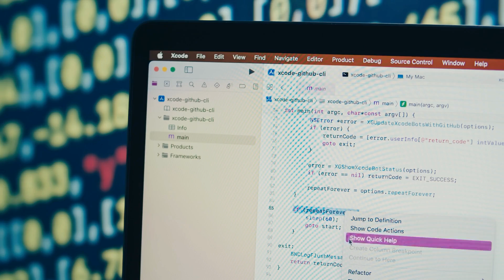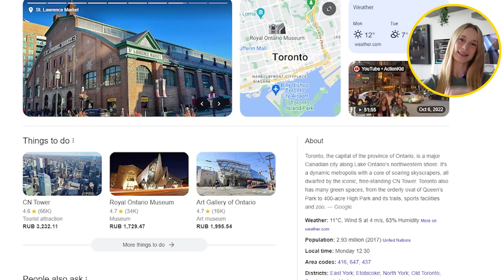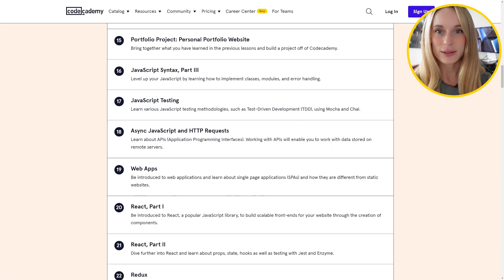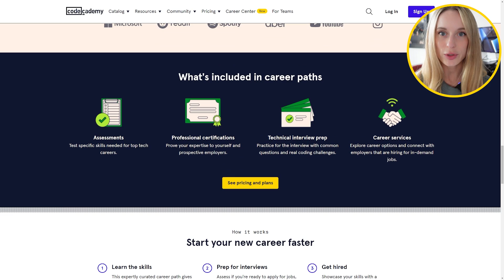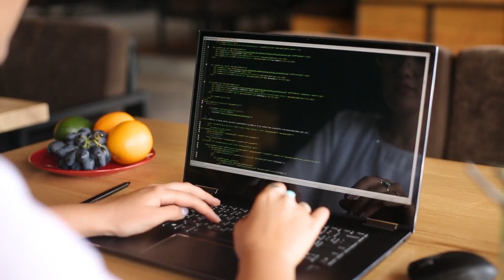How I Learned to Code | My Journey From Fashion to Software Developer to Founding My Own Company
In this video I wanted to sit down and have a real conversation about what sparked my journey into coding and how it has opened up so many doors in my life.

As someone who was in fashion, I never imagined a pivot into tech was possible. But the truth is, with self-determination and the right resources, anyone can teach themselves new skills. And learning to code has been one of the most rewarding challenges I’ve taken on.

In this video, I’m sharing exactly how I went from fashion to software developer within a year and sharing some of my favorite online resources. I’ll be transparent about the ups and downs, including some of the frustrating learning curves and intimidating interviews I faced trying to break into tech as a non-traditional candidate.

But ultimately, persisting through the self-taught coding process unlocked a doorway into a career I’m passionate about. It allowed me to leverage both my creative and analytical strengths. And it gave me the confidence to start my own tech company Taekoff!

My goal is to inspire you to take that first step towards exploring coding if it’s been lingering in the back of your mind. With focus and the right resources (which I’m happy to share!), anyone can add these skills to their toolkit – you don't need a computer science degree. The tech world needs more perspectives.